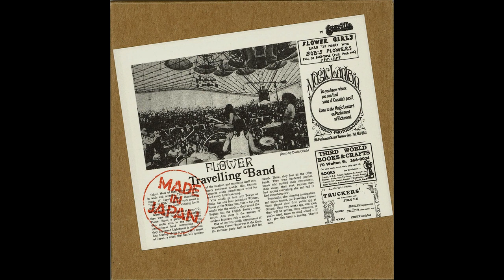Flower Travellin' Band - Kamikaze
From Made in Japan (1972)